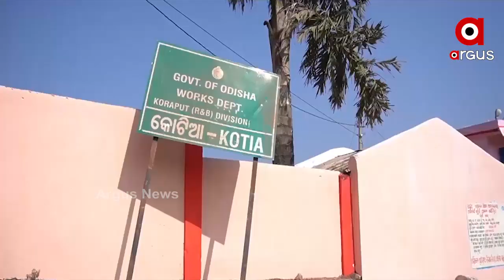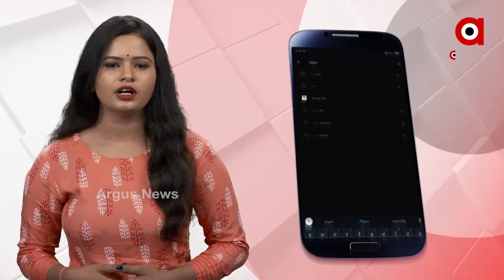ସ୍କୁଲ କାହାର.. ଓଡିଶାର ନା ଆନ୍ଧ୍ରର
କେବଳ କୋଟିଆ  ନୁହେଁ କୋରାପୁଟ- ଗଜପତି ସୀମାର ଅନେକ ଗାଁରେ ନିର୍ବାଚନ କରିଛି ଆନ୍ଧ୍ର । ଦୁଇ ପର୍ଯ୍ୟାୟ ନିର୍ବାଚନ ପରେ  ତୃତୀୟ ପର୍ଯ୍ୟାୟ ନିର୍ବାଚନ ପାଇଁ ଆନ୍ଧ୍ର ପ୍ରସ୍ତୁତ ହେଉଥିବା ବେଳେ ଓଡିଶାର ନିଦ ଭାଙ୍ଗିଛି । ଆଜି ଆନ୍ଧ୍ର –ଓଡିଶା ସୀମା ଗଜପତିର କୌଶଲ୍ୟାପୁରମରେ ମୁହାଁମୁହିଁ ହୋଇଛନ୍ତି ଆନ୍ଧ୍ର ଓ ଓଡିଶା ଅଧିକାରୀ ...
ଅଧିକ ଖବର ପାଇଁ ଡ଼ାଉନଲୋଡ କରନ୍ତୁ “Argus News” ଆପ୍